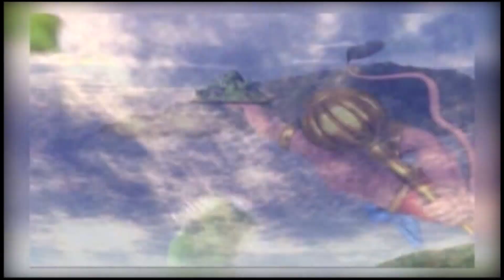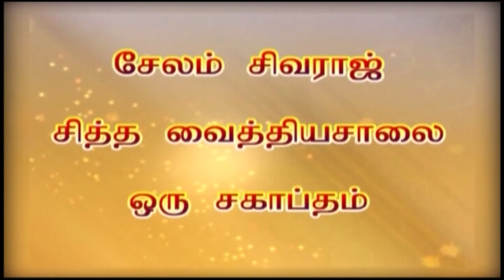கைப்பழக்கத்திலிருந்து விடுபட இதை பாருங்கள் | Check this out to get rid of handcuffs | aanmai kuraivu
கைப்பழக்கத்திலிருந்து விடுபட இதை பாருங்கள்?

ஆண்மை குறைவு மற்றும் குழந்தையின்மை சம்பந்தப்பட்ட பிரச்சனைகள் குறித்த கலந்தாய்வு, வழிமுறைகள் மற்றும் அதை குணமாக்கும் சித்த வைத்திய முறைகள் பற்றி அறிந்து கொள்ள அணுக வேண்டிய முகவரி,

For Appointment & Consultations (Timing: 6 AM to 7 PM)

Chennai Branch Address:

SIVARAJ SIDDHA VAITHYASALAI
10/4, Veerabadran street, Nungambakam, Chennai -34,
Tamilnadu. India

Category
People & Blogs
License